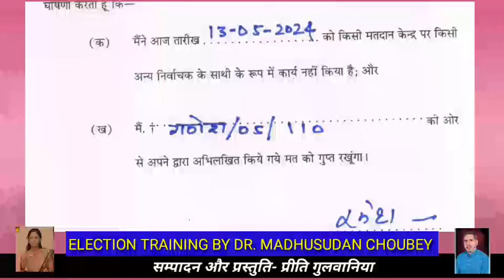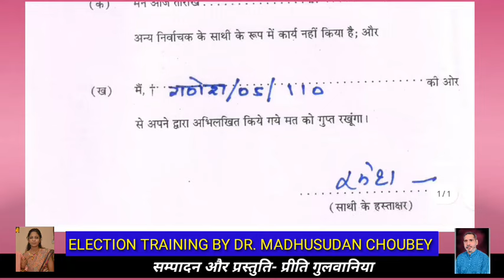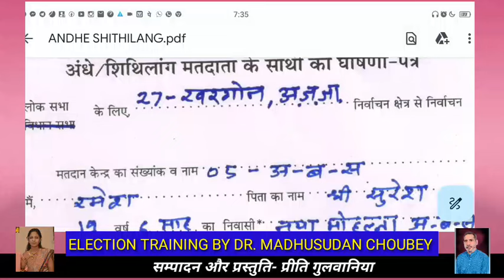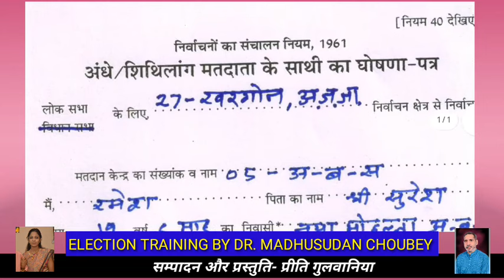अंधे शिथिलांग मतदाता का घोषणा पत्र और प्रक्रिया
यदि आपकी ड्यूटी आगामी लोकसभा  चुनाव को सम्पन्न  करने के लिए पीठासीन अधिकारी या मतदान अधिकारी या सेक्टर ऑफिसर या माइक्रो ऑब्जर्वर या मास्टर ट्रेनर आदि के रूप में लगी है तो यह वीडियो आपके लिए बहुत उपयोगी सिद्ध होगा...
वीडियो देखने के बाद यह अवश्य ही बताइये कि आपको इसमें दी गई जानकारी कैसी लगी?